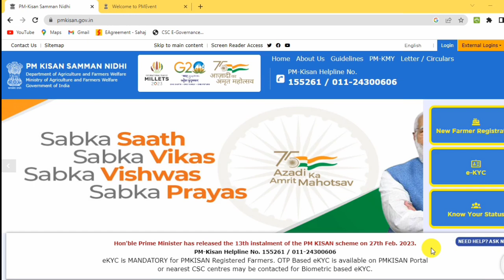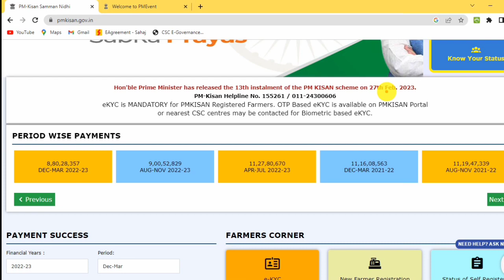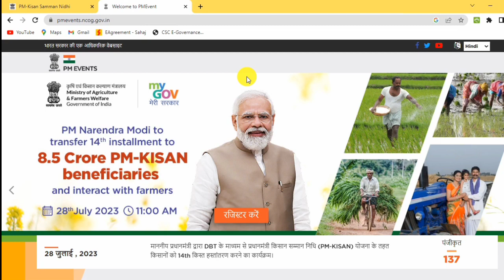PM Kisan 14th Installment Payment Date Release | Good News PM Kisan Beneficiary all Farmers.